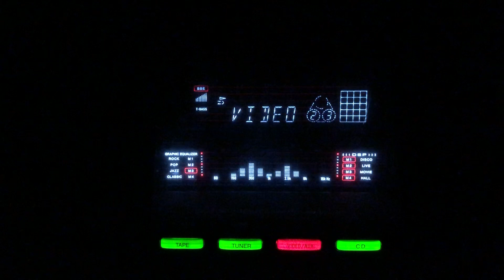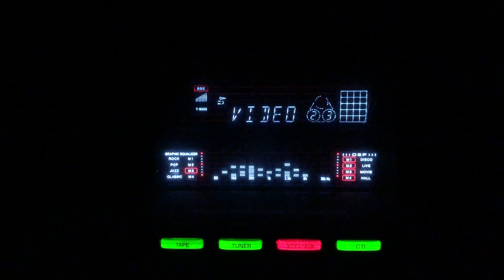Mere sapnon ki rani re- Mukesh- L: Narendra Sharma M: Anil Biswas- Veena/lnd/1948.